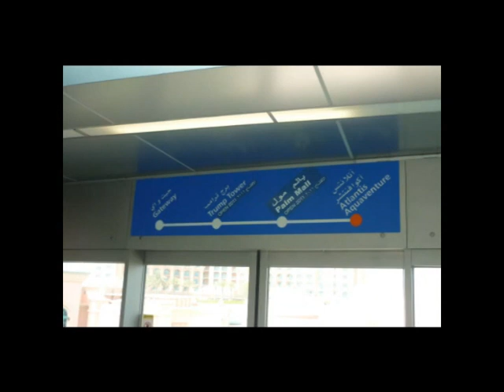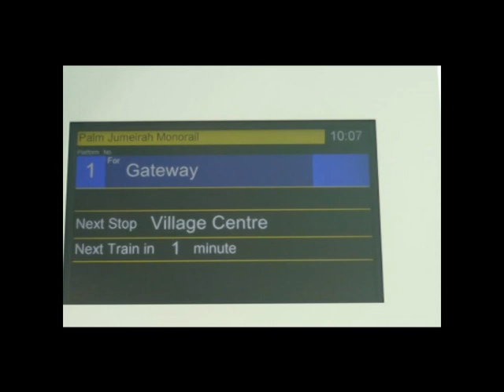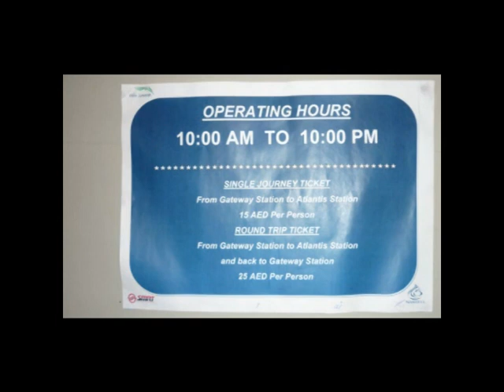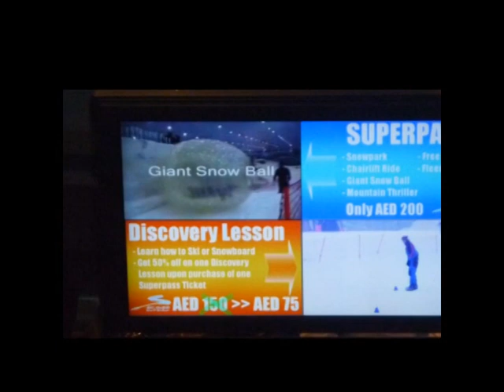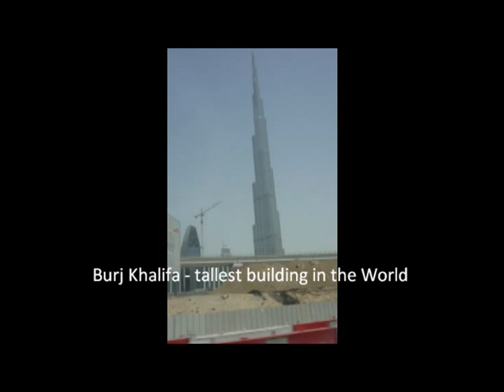World Academy of Sport "Athlete Performance Pathways" program Manchester Business School May 2010.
William Newman attending the World Academy of Sport "Athlete Performance Pathways" programme at the Manchester Business School in May 2010.

A great experience, learning lots and making many new contacts.